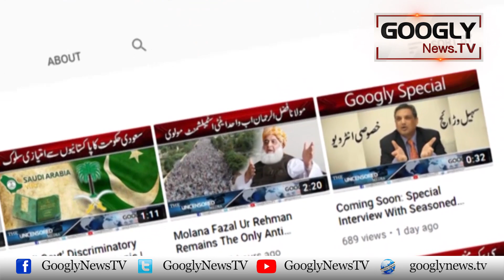Actor Adnan Siddiqui Kei London Mein Nawaz Sharif Sai Mulaqat | Googly News TV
Actor Adnan Siddiqui Kei London Mein Nawaz Sharif Sai Mulaqat